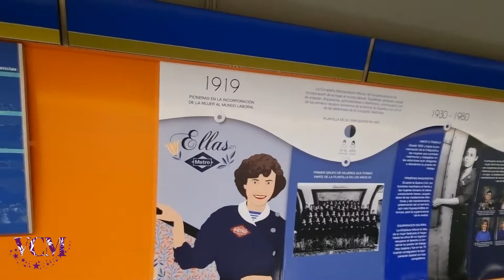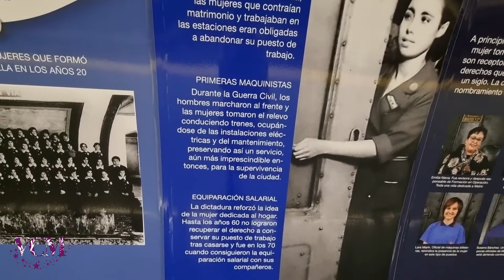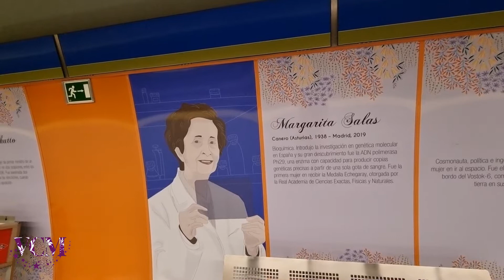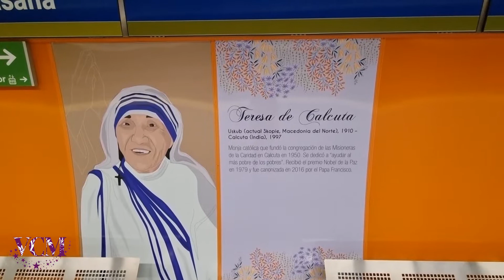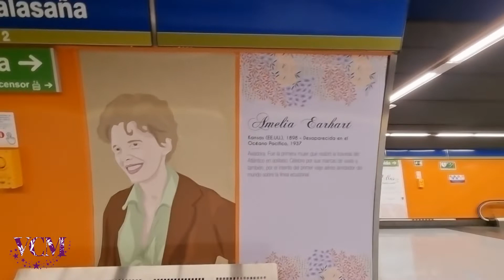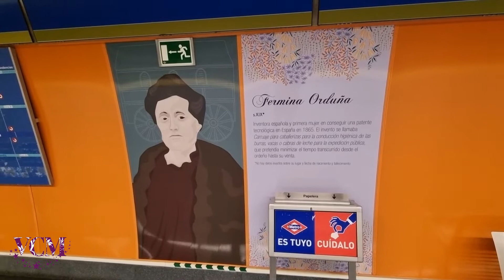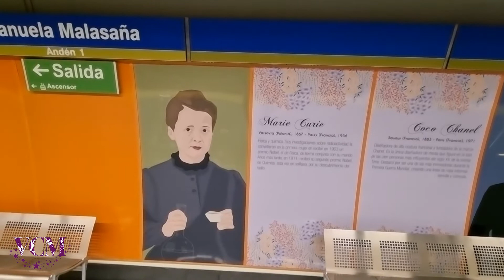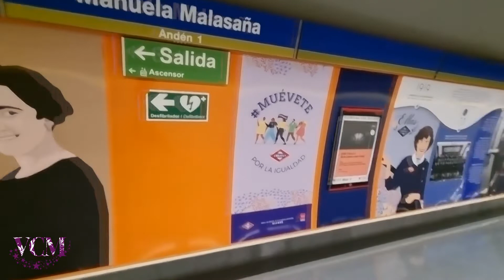ELLAS CAMBIARON EL MUNDO, Estación de Metro dedicada a las mujeres que hicieron grandes cosas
En la estación del Metrosur de Manuela Malasaña en Móstoles, ambos andenes están dedicados a maravillosas mujeres, algunas realmente desconocidas, que cambiaron las historia, que hicieron algo que sobresalió a su tiempo, que significó un adelanto. Ellas se merecen este pequeño homenaje.